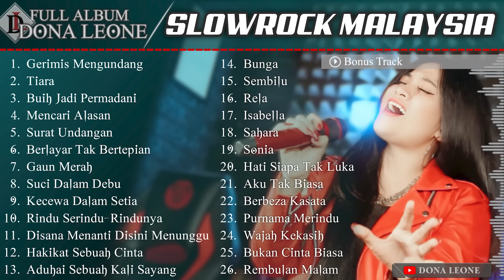FULL ALBUM SLOW ROCK MALAYSIA DONA LEONE | Woww VIRAL Suara Menggelegar Lady Rocker Indonesia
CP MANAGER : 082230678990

Vocal : Dona Leone
Videography & Video Editor : Ujang Nudian
Mixing Mastering : Ujang Nudian
Lokasi : Dona Leone Music Studio

•Bigo👉 donaladyrocker / DONA LEONE
•Instagram Bisnis W.O & Gallery 👉 DONA LEONE WEDDING ORGANIZER & DONA LEONE GALLERY